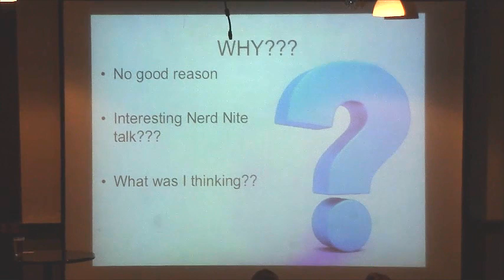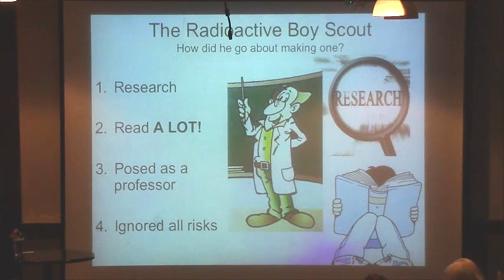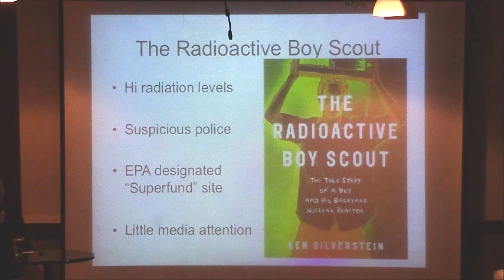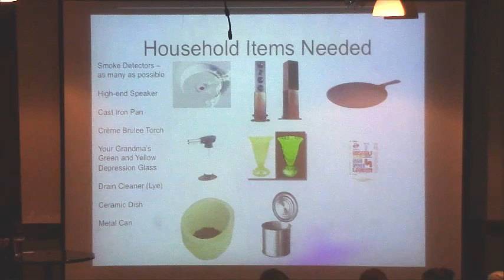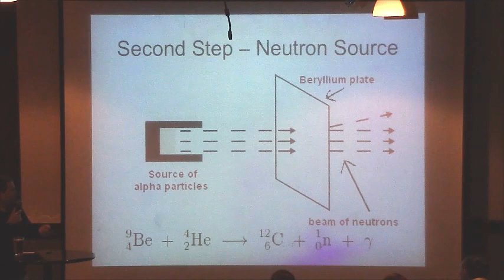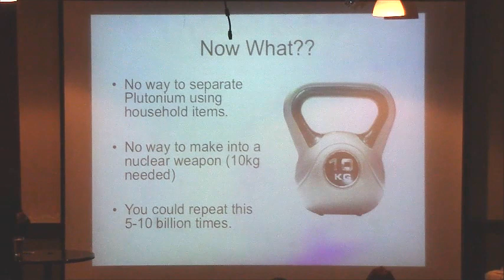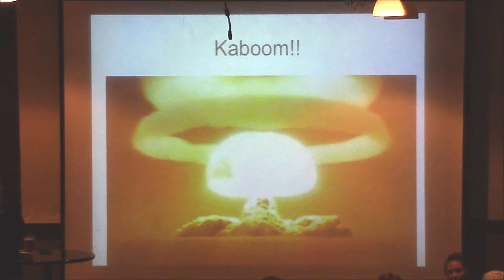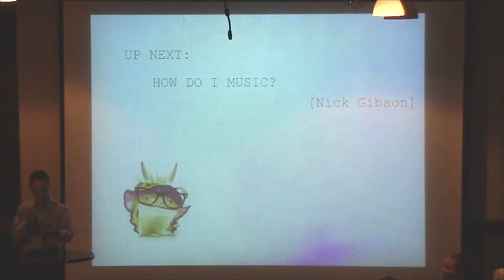Nerd Nite Chicago - DIY Plutonium, by Darryl Suskin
July 1st at the Bottom Lounge
DIY PLUTONIUM

"Watching the cult classic UHF as a 13-year-old, I found one scene in particular hilarious: making plutonium out of common household items. My interest was rekindled recently by a book about David "The Radioactive Boy Scout" Hahn, who was obsessed with nuclear power, came really close to building a nuclear breeder reactor in his backyard from materials around his neighborhood.

Putting these two things together, I thought I would see if I could theoretically make some plutonium for no good reason other than to see if it's possible -- and then tell you all about how that worked out."

Darryl Suskin is a food scientist who gets obsessed with different science topics unrelated to his job. Right now his wife is just hoping the NSA hasn't put him on any sort of watch list based on his internet search history. After his presentation, he will probably spend his time figuring out how to beat rigged carny games. His chili is better than yours and he can beat you at Tetris.

The Ubiquitous Host of Nerd Nite Chicago: Jason St. John